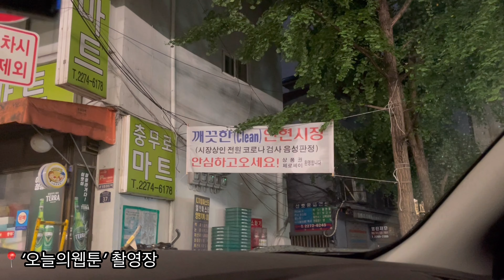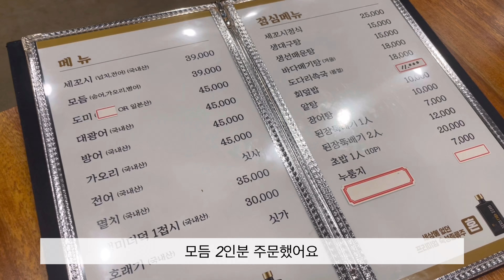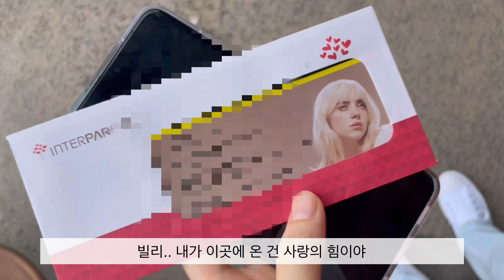질할브로스 | 안과 | 샵 | 집밥 | 촬영장 | 진동횟집 | 로봇청소기 | 빌리아일리시 콘서트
뭐 많이 한거 같은데
편집하고보니 너무 짧아진 영상